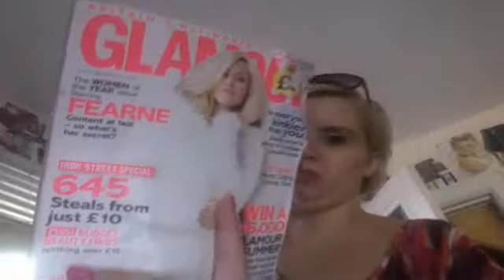stuff in my carry-on (bag #2!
stuff i travel with!~